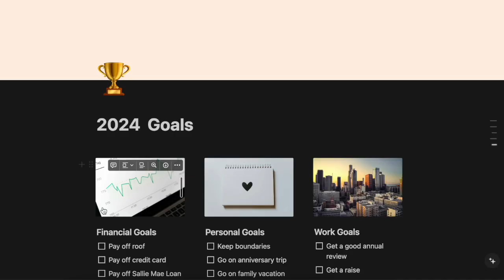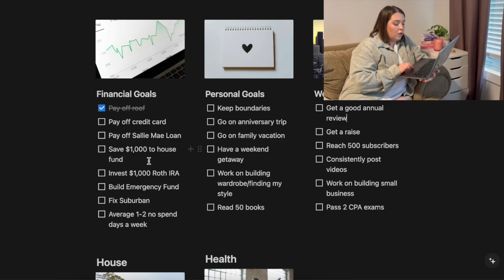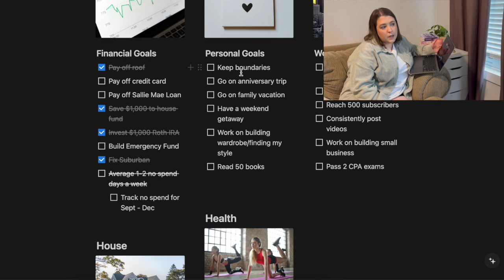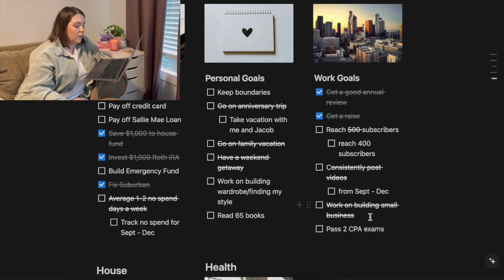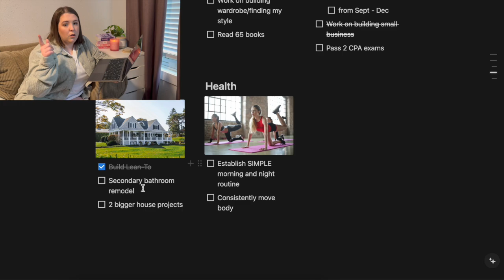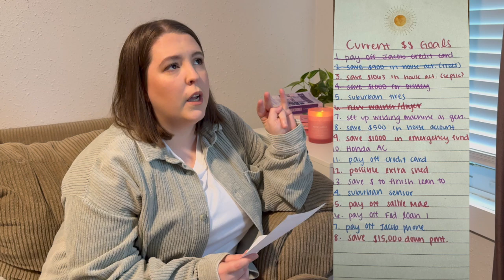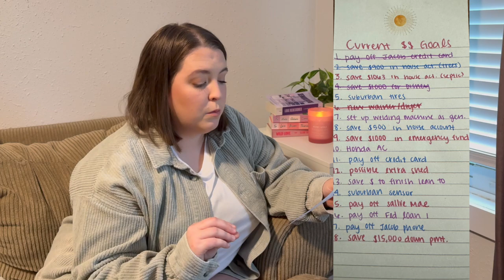GOAL CHECK IN | getting my goals in line for a successful Q4!!